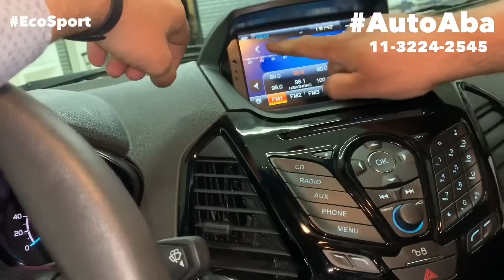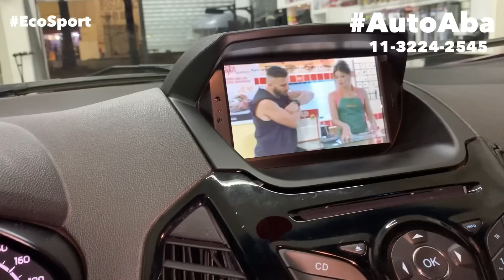Ford EcoSport Instalamos Multimídia Estribo Quebra Mato Engate Capa de Estepe Friso Lateral AutoABA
Ford Ecosport FreeStyle Instalamos muitos Acessórios veja neste Vídeo,
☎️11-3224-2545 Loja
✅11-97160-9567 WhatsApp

Temos muitos acessórios para equipar o Ford Ecosport e muitos outros produtos,

Aqui vc encontra:
✔️Desbloqueio Multimidia
✔️Antifurto das Rodas
✔️Envelopamento Adesivo Teto Black Piano
✔️Estribos Laterais
✔️Frisos Laterais
✔️Engate Reboque
✔️Tapetes internos e Porta Malas
✔️Antifurto Estepe

Conheça a nossa loja aqui no centro de São Paulo na Avenida Duque de Caxias 388 próximo a Sta Ifigenia,